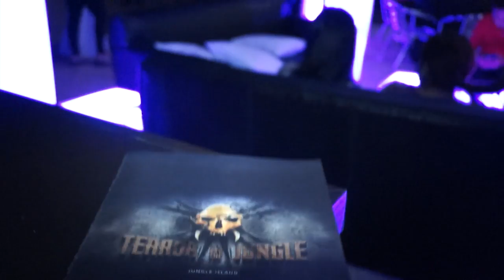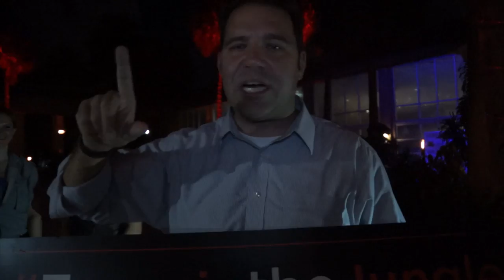STRIPTEASE (Season 2, Episode 107)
Are you scared of the dark? Who's the best pole dancer in the town? Watch to find out!

The Marketing Crusader, I.T. Wizard and the rest of the BOWA Team attend an exclusive VIP media event preview to the inaugural Terror in the Jungle at Miami's Jungle Island before experiencing an unexpected surprise at Club E11even.

BOWA Studios
12080 Southwest 127 Avenue
Suite 305